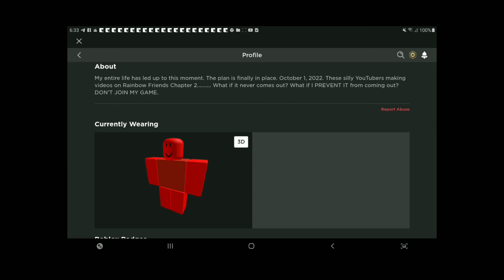Spy on people in roblox